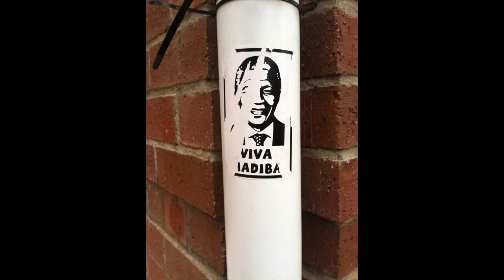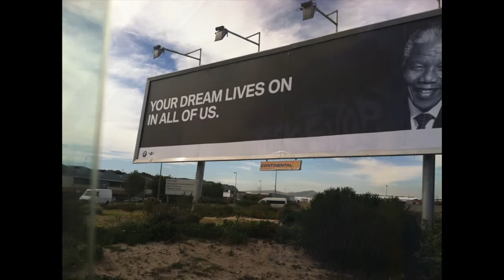A Letter from Cape Town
Catherine "CJ" Cochran'13 studied in Cape Town, South Africa, with SIT's program on multiculturalism and human rights.